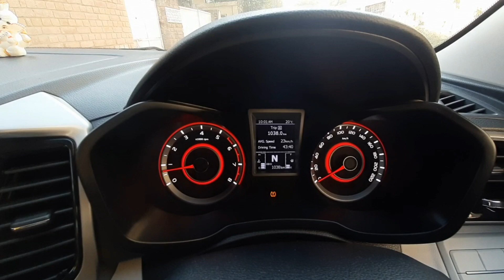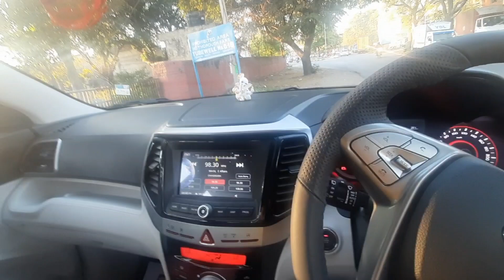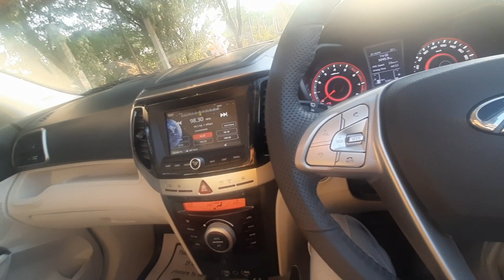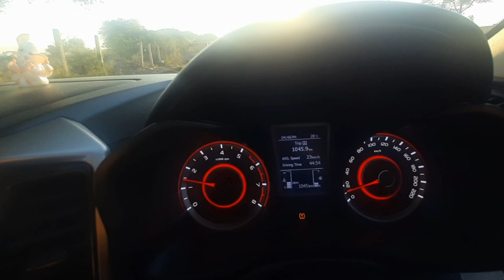XUV300 First Service || Mahindra Service Experience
This video includes the service experience with mahindra. My xuv300 first service experience and feedback detail.

xuv300 ki first service
1000 km waali service
mahindra ki service kaisi hai
mahindra ka service experience
how service center deals with customers
mahindra ke service center me kitna time lagta hai
first service me kya hota hai
first service kab karwaani chahiye
first service review
xuv300 first service review
mahindra service experience
xuv300 facelift
xuv300 turbo model
xuv300 Mileage
xuv300 shocking Mileage